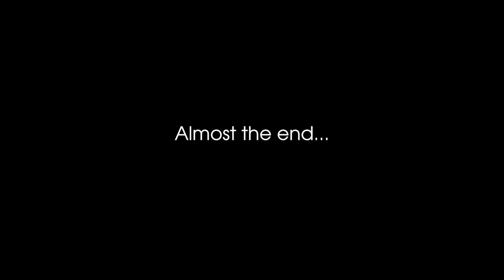IBIZA 2016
This is just a couple of clips using a iPhone 6 Pansonic G7 and dji phantom 3 drone.  This isnt me showing my skills just a ravel video

Track
DJ Deeon vs Lee Walker - Freak Like Me (Sammy Porter 2 Step Remix)
Sammy Porter

VIDEOGRAPHY AND PHOTOGRAPHY based brand catering for
promo, corporate, music videos, aerial, weddings, parties and social events